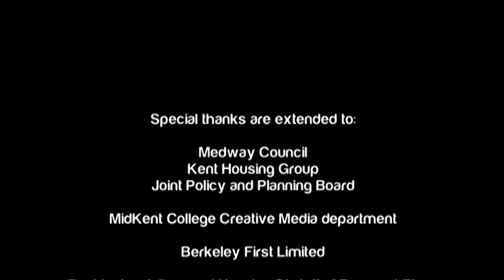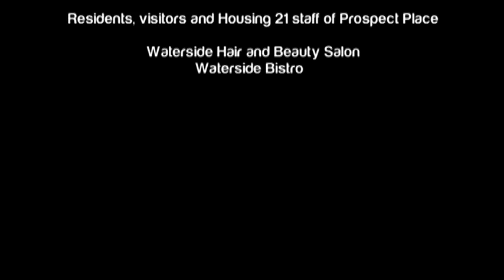Prospect Place - Better Homes: Housing for the third age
Prospect Place is an extra care scheme in Gillingham, Kent. This short video explores the benefits of extra care and looks at the facilities available at Prospect Place. It also talks about Better Homes: Housing for the third age - the Kent Housing Group and Joint Policy and Planning Board's Framework for delivering older people's accommodation across Kent and Medway.